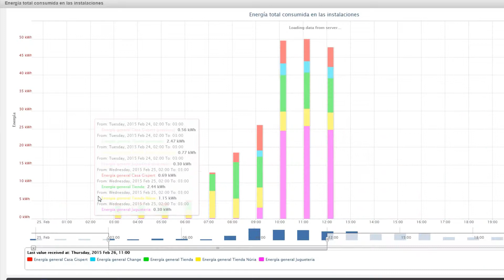Vídeo Corporativo de PICK DATA, S.L.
En PICK DATA, combinamos un equipo de profesionales, con más de 15 años de experiencia en el desarrollo de soluciones industriales de software y electrónica, especializadas en la captura de datos y comunicaciones.

Con una clara voluntad de ayudar a empresas de todos los sectores a potenciar sus negocios, PICK DATA ofrece soluciones industriales para la gestión remota y monitorización de un gran número de máquinas, sensores e instalaciones. Desde soluciones estándar hasta soluciones software o de electrónica personalizadas.